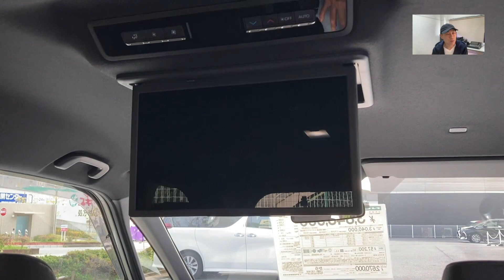車【 TOYOTA ノア 】2024新型車NOA 人気ミニバン